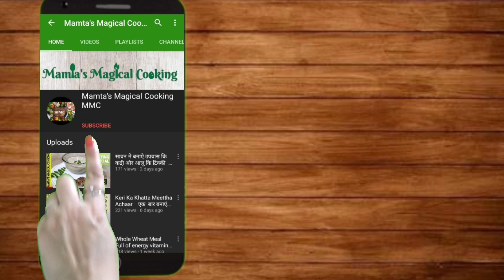पेड़ा रेसिपी | Simple instant Peda recipe.......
Today , let's make instant milk powder peda in a very simple way on the occasion of Independence Day.This peda has been made in 3 different colours which reflect whole diversity and culture of our country INDIA.

 **INGREDIENTS**
      Orange and Green food colour

    Measure all ingredients from same measuring cup.
    Some pista , dessicated coconut and kesar for garnishing.

   Enjoy this Independence Day with tricolour milk peda..